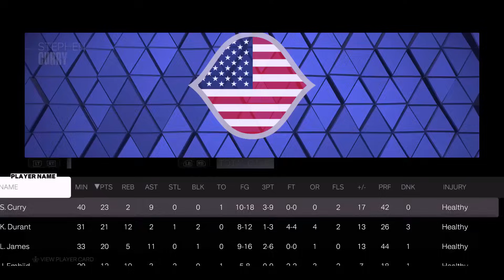NBA 2K24 Olympics Mode | CANADA vs USA Exhibition Full Game Highlights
Huge credits to Shuajota (PCBASKET), 2k Specialist, 8MB Rockmod, and all NBA 2K Modders. This wouldn't be possible without your amazing mods.🔥